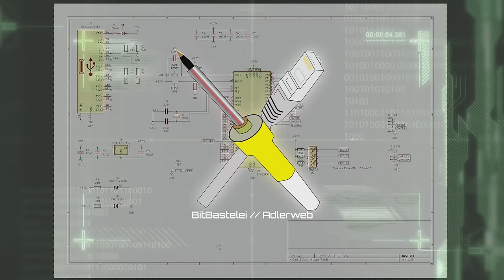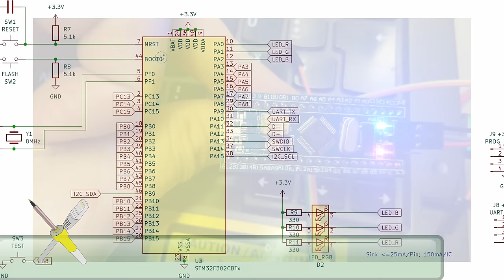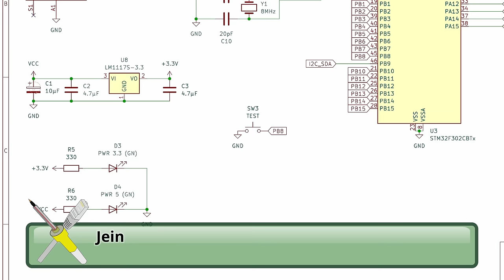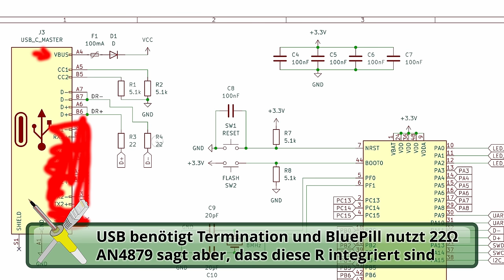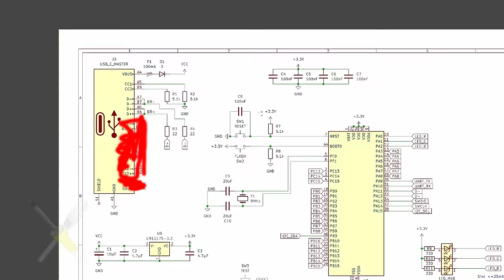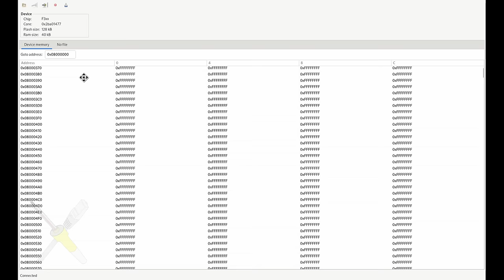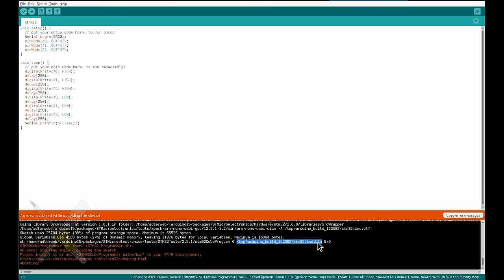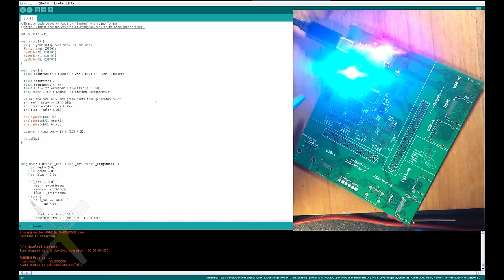BitBastelei #571 - STM32F302: Grundbeschaltung und USB-Bootloader (DIY USB Kabeltester Part 1)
In Folge 561 hatte ich einen USB-Kabeltester gezeigt und angemerkt, dass ich mit der Funktionsweise nicht wirklich zufrieden bin. Nunja, ich hatte noch etwas Platz auf einem Board, also schnell an einem Abend einen Prototyp zusammengeklöppelt. Heute geht es um den ersten Teil: Den Prozessor. Ein STM32 soll als Basis dienen, also werfen wir mal auf die Grundbeschaltung und ob wir nativ per USB mit dem Chip reden können.

Inhalt:

00:00 Vorgeschichte/Einleitung
00:57 CPU-Auswahl
03:24 Grundbeschaltung
06:24 Basis-Perepherie
10:18 Stromversorgung
12:42 USB-Beschaltung
18:30 Prototyplörung
19:57 Erster Test
25:50 Verbinden mit STLink
27:38 Programmierung mit Arduino
31:53 USB-Test & Fehlersuche
33:53 DFU-Programmierung (USB)
35:29 Fazit

Links zum Thema:

01:06 STM32F302 Produktseite
05:39 AN2867 (Oscillator design guide)
16:03 AN4879 (USB hardware and PCB guidelines)
28:07 Arduino core STM32

Transparenz:

Alle Bauteile wurden selbst gekauft und bezahlt, das Design wurde selbst zusammengeklickt. Falls nach Fertigstellung des Prototyps kein Rauch raus kommt oder grobe Fehler auffallen, werden die Quelldateien unter freier Lizenz veröffentlicht.